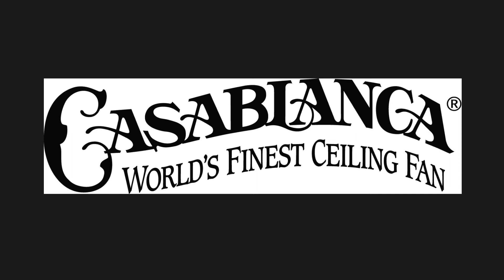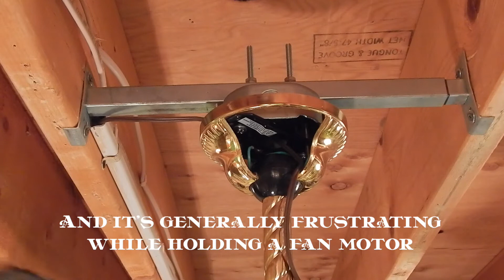FAQ Answered: Why I Use The Hang-Tru Trim Ring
I've received the same question on countless videos, regarding why I use the Casablanca accessory trim ring even on fans where the finishes don't match. I always tried to explain it, but I'm not sure if it ever really made sense and I continue to get the same question, so I figured it was best to make a video that might show what I was trying to say better. It's all simply for my ease of installation, it makes things much easier to work with and ensures secure and safe mounting every time.